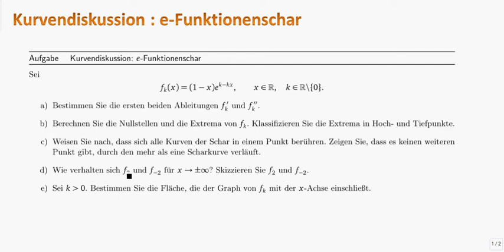Kurvendiskussion : e-Funktionenschar, Teil 3